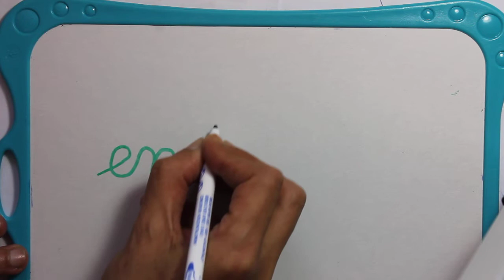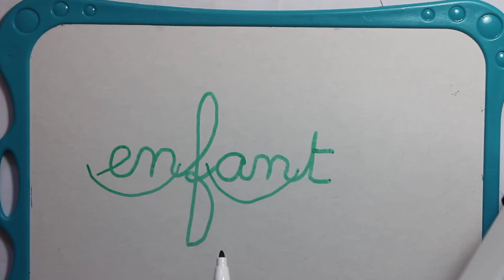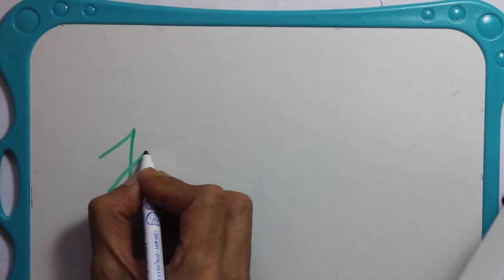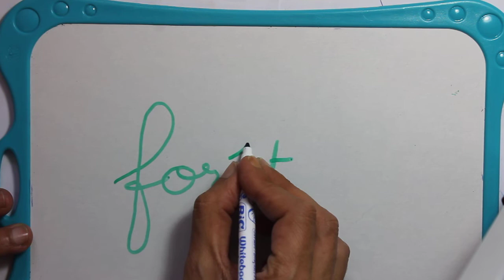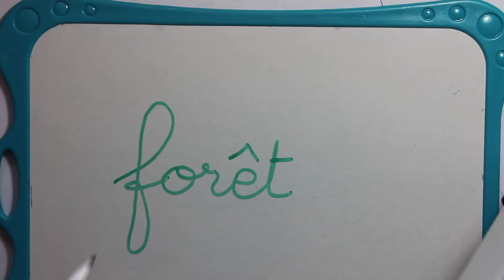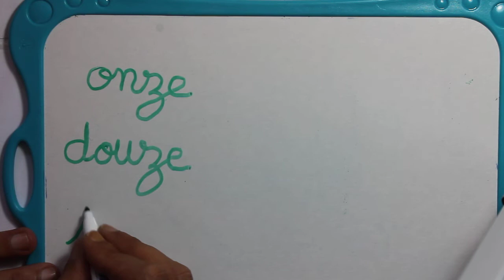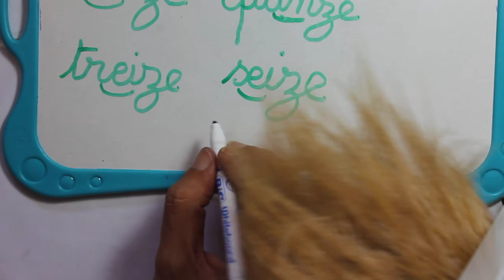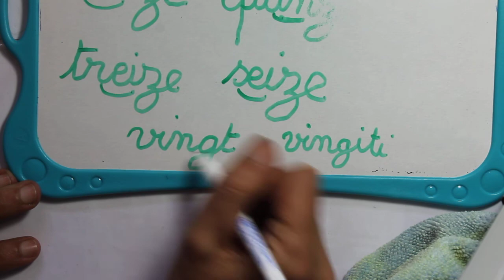mots de la semaine lundi